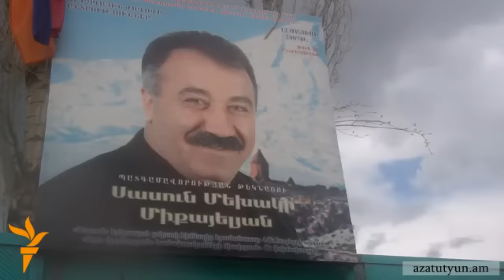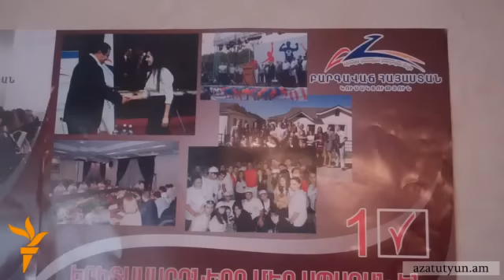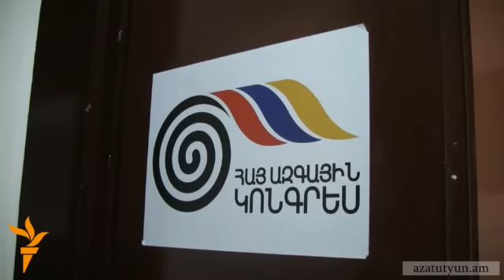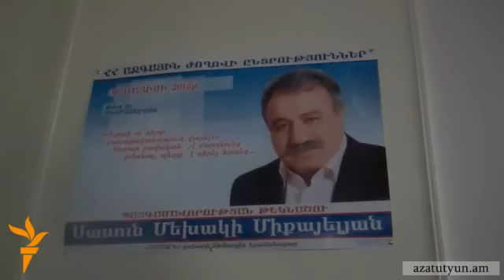Ընտրողը ընտրակաշառքի էր սպասում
Ընտրությունների ընթացքում Հրազդան քաղաքն ընդգրկող թիվ 25/21 ընտրատեղամասի դիմաց մի զայրացած տղամարդ ասում էր, որ իր ընտանիքի անդամների տվյալները վերցրել են, որպեսզի գումար տան քվեարկելու համար, բայց «խաբել են», ինքն էլ բոյկոտում է քվեարկությունը: